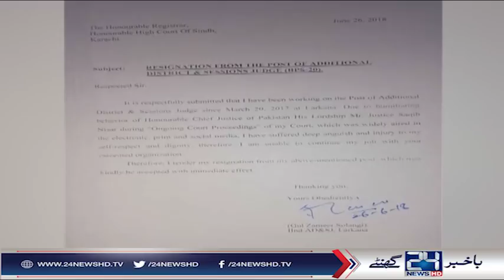Larkana: Judge resigns after CJ Saqib Nisar 'Humiliated'him | 24 News HD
24 News HD is one of the leading news channels of Pakistan bringing you the latest current affairs from Pakistan and around the world.